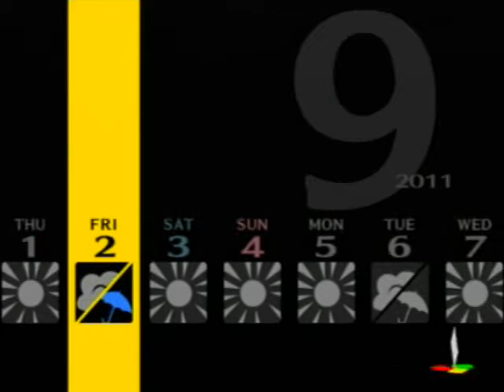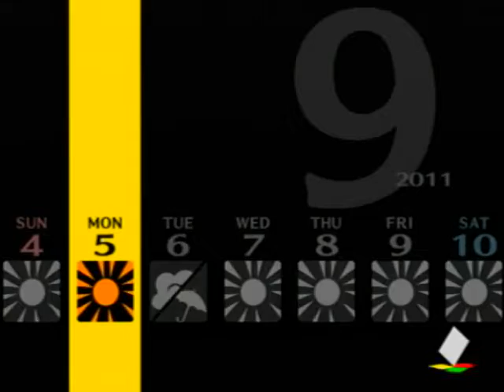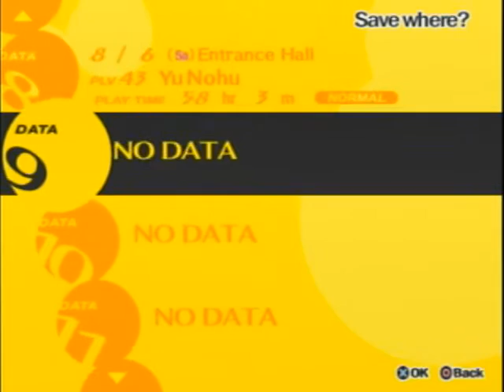Let's Play Persona 4 - Part 85 - Let Yukiko Swear (The Semi-Drunk Part)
So I might have drank a bit before this part, making me a bit more... fun. Let's get through almost all of Yukiko's social link and start on Kanji, finally.